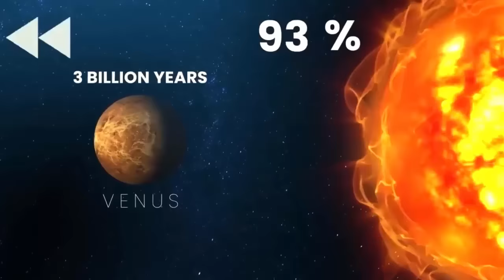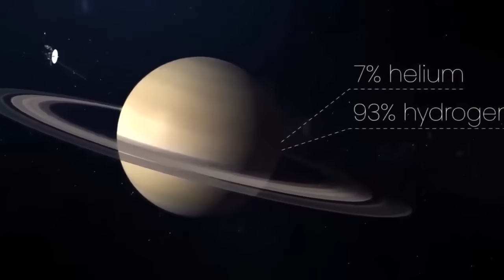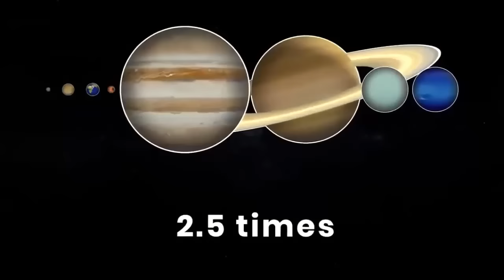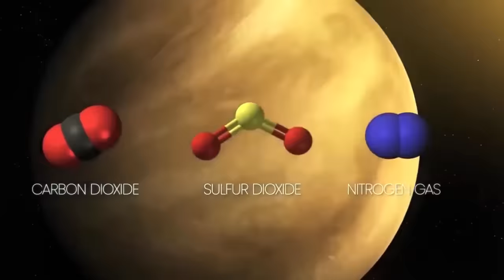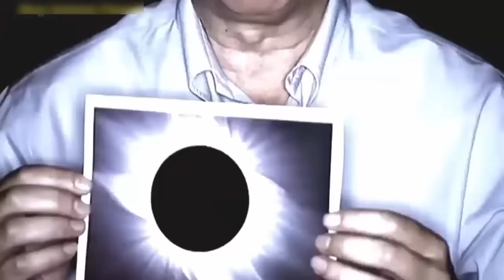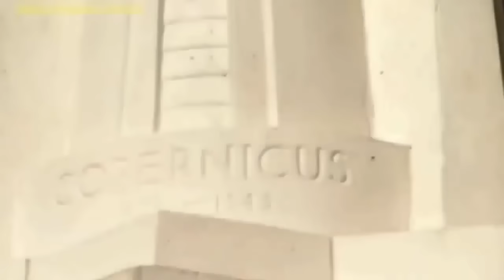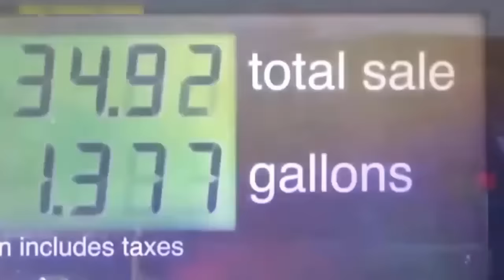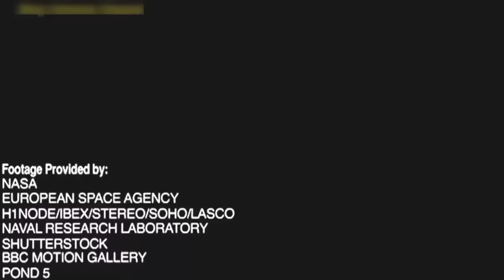SOLAR SYSTEM - Secrets and Facts - Documentary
Dive into the vastness of space with our captivating documentary, "SOLAR SYSTEM - Secrets and Facts." This visually stunning journey explores the mysteries and marvels of our solar system, bringing to light the latest astronomical discoveries and scientific advancements. Through high-definition footage and expert commentary, you'll get an up-close look at the unique characteristics of each planet, learn about the formation and evolution of our solar system, and uncover the secrets hidden in asteroids, comets, and the sun itself. Whether you're a space enthusiast or a curious learner, this documentary offers a comprehensive and engaging experience that will leave you amazed at the wonders of our cosmic neighborhood. Perfect for viewers of all ages, "SOLAR SYSTEM - Secrets and Facts" is not just a film, but an awe-inspiring exploration that expands our understanding of the universe we call home.

Explore the secrets and fascinating facts about our solar system in this documentary. From the planets to the sun to the dwarf planets, learn all about our cosmic neighborhood.

52:20 - Part 2